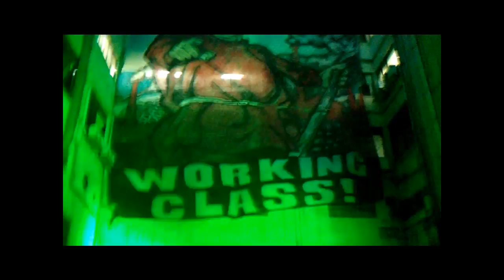uh on acid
ultras hapoel 1999